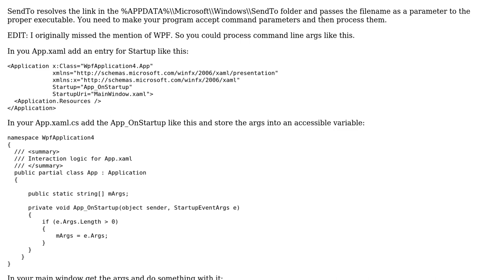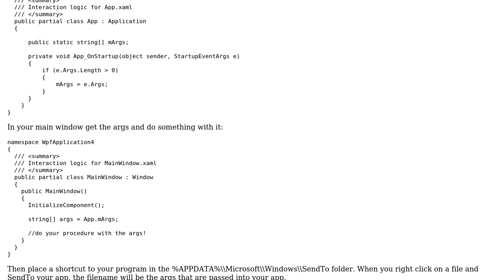Get the file path from Send to option WPF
With thanks & praise to God, and with thanks to the many people who have made this project possible! You are responsible for your own actions.